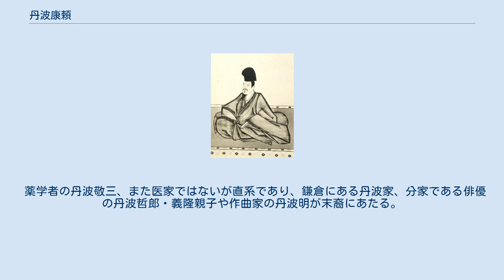丹波康頼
丹波 康頼（たんば の やすより）は、平安時代中期の貴族・医者。
官位は従五位上・医博士、鍼博士、丹波介、左衛門佐。
 丹波国天田郡（現在の福知山市）若しくは桑田郡矢田（現在の亀岡市）の出身。
天田郡はもともと丹波国造の拠点の一つであった。
 康頼以前の系譜は明らかでないが、出自には2つの説がある。
1つは、渡来系の流れを汲む坂上氏の一族とするもので、遠祖は後漢の霊帝と称する。
各種系図ではこの説を採るものが多く、これらの系図では壬申の乱の功臣坂上老の子である大国の子に康頼を充てるが、年代的に整合性が合わない。
このためか『諸家知譜拙記』では大国と康頼の間に「此間中絶歟」との記述がある。
家系研究者の太田亮は『姓氏家系大辞典』で出自を坂上氏の一族である丹波史の子孫とする説を踏襲している。
 もう1つの説では尾張氏の一族で丹波国造家の丹波直の子孫とするもので、これは明治時代に系図学者の鈴木真年が著書『華族諸家伝』にて主張した。
『大同類聚方』には康頼の故地であった天田郡の社家丹波直に伝わる保賀世薬の記述があり、庶流に多紀郡に因む多紀氏が出るといった傍証などから、鈴木真年の再評価の切っ掛けとなった系図学者の宝賀寿男や同じく系図学者の近藤敏喬もその著書にて同様の主張を行っている（詳細は丹波氏を参照）。
 永観2年（984年）に『医心方』全30巻を編集し朝廷に献上した。
これは、唐代の医書を参考に当時の医学全般の知識を網羅したもので現存する日本最古の医学書である。
こうした功績をもって朝廷より丹波宿禰姓を賜り、以来医家として続く丹波氏の祖となる。
 亀岡市下矢田町には、康頼が住み、薬草を育てたとの言い伝えがある「医王谷」などの地名が残されている。
 子孫は代々典薬頭を世襲し侍医に任じられる者を輩出、その嫡流は室町時代に堂上家となり錦小路家を称した。
子孫のうち著名な者としては、『医略抄』を著した曾孫の丹波雅忠、あるいは後世において豊臣秀吉の侍医を務めた施薬院全宗や江戸幕府の奥医師・多紀元孝などが挙げられる。
 薬学者の丹波敬三、また医家ではないが直系であり、鎌倉にある丹波家、分家である俳優の丹波哲郎・義隆親子や作曲家の丹波明が末裔にあたる。